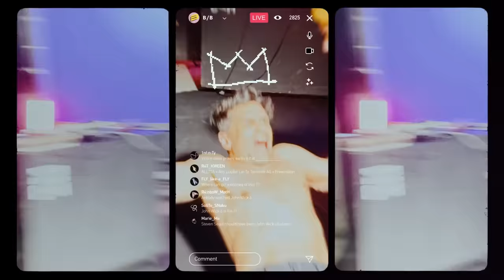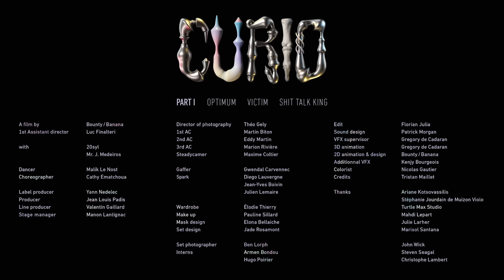AllttA - "Curio" Part I [Official Video]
Optimum • Victim • Shit Talk King

Lyrics by Mr. J. Medeiros
Optimum guitars by David Le Deunff
Shit Talk King flutes by Christophe Panzani
Mixed and produced by 20syl
Mastering by Damien Bolo at Spectrum Studio
Published by On And On Music
Artwork by Benjamin Tessier and 20syl

2023 On And On Records

A film by Bounty / Banana
1st Assistant director - Luc Finalteri
with - 20syl, Mr. J. Medeiros
dancer - Malik Le Nost
choreographer - Cathy Ematchoua

Label producer - Yann Nedelec
Producer - Jean Louis Padis
Line producer - Valentin Gaillard
Stage manager - Manon Lantignac

Director of photography - Théo Gely
1st AC - Martin Biton
2nd AC - Eddy Martin
3rd AC - Marion Rivière
Steadycamer - Maxime Coltier

Gaffer - Gwendal Carvennec
Spark - Diego Lauvergne, Jean-Yves Boivin
Grip - Julien Lemaire

Wardrobe - Élodie Thierry
Make up - Pauline Sillard
Mask design - Elona Bellaiche
set design - Jade Rosamont

Set photographer - Ben Lorph
Interns - Armen Bondou, Hugo Poirier

Edit - Florian Julia
Sound design - Patrick Morgan
VFX supervisor & 3D animation - Gregory de Cadaran
3D artwork : Benjamin Tessier & 20syl
2D animation & design - Bounty / Banana
Additionnal vfx - Kenjy Bourgeois
Colorist - Nicolas Gautier
Credits - Tristan Maillet

Thanks
Ariane Kotsovassilis, Stéphanie Jourdain de Muizon Violo,
Turtle Max Studio, Mahdi Lepart, Julie Larher, Marisol Santana.
John Wick, Steven Seagal, Christophe Lambert.

On and on Records / Bounty/Banana / Manuel Cam